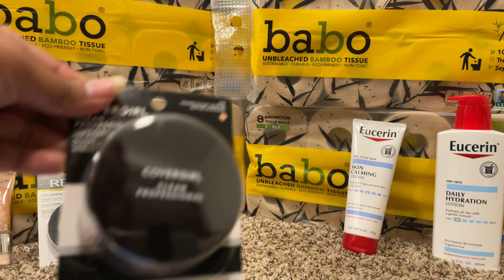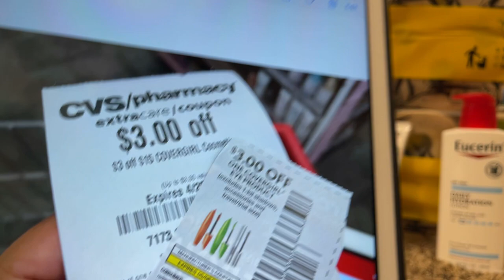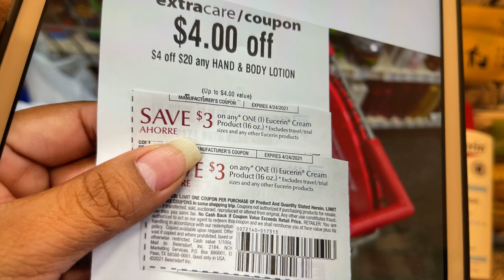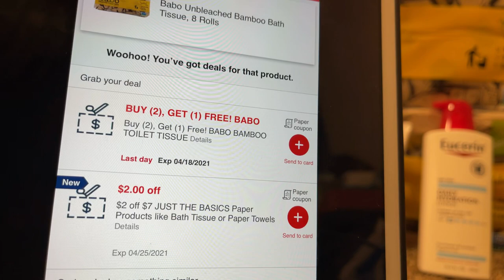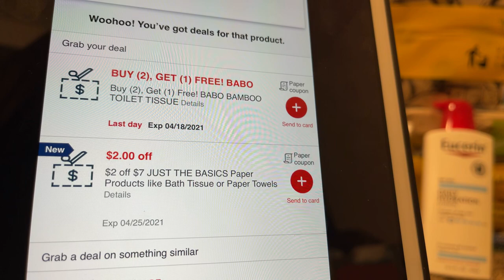⚠️🛑**Arrasemos con el papel 🧻 la fiebre del babo , cosméticos a centavos **🤩